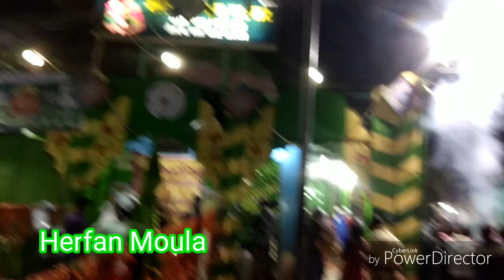Sailani baba Holi ||Buldana|| Maharashtra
Sailani Baba Holi Aag.